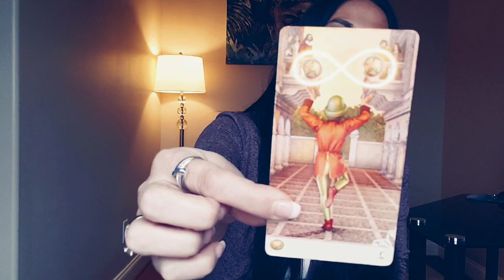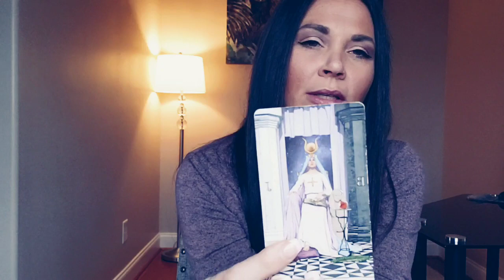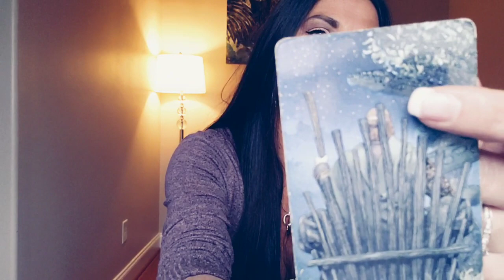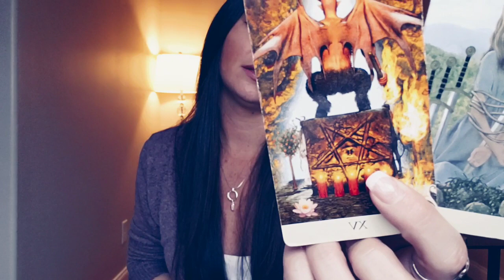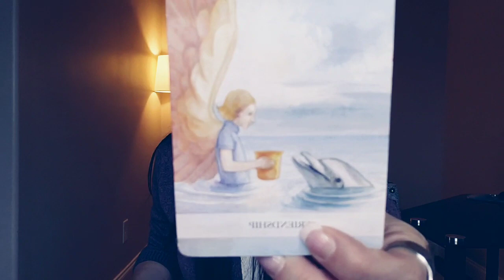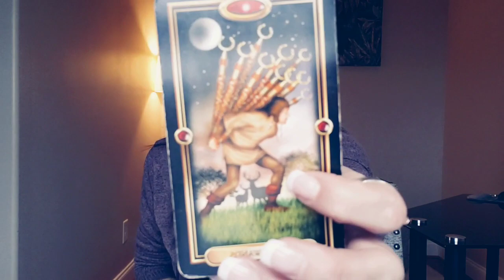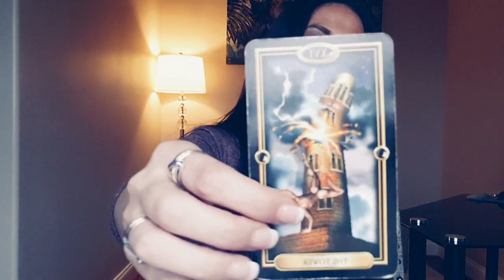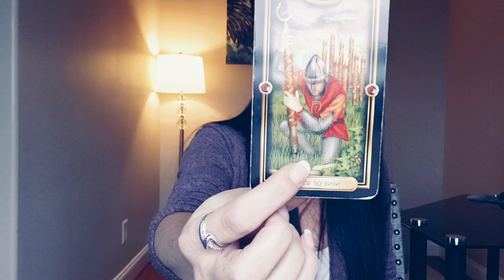SCORPIO, THEY HOLD BACK THE TEARS AND LET THE SONG CRY ❄ MID-DECEMBER TAROT READING.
Also please check me out on social media for additional fun stuff: j